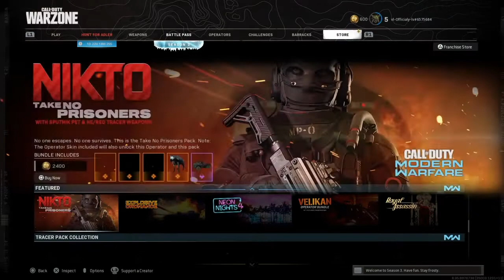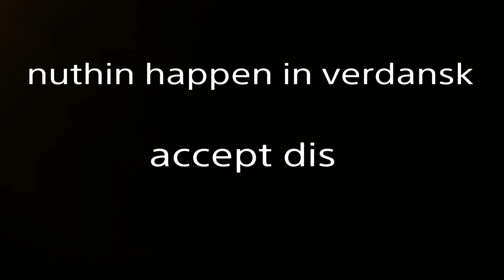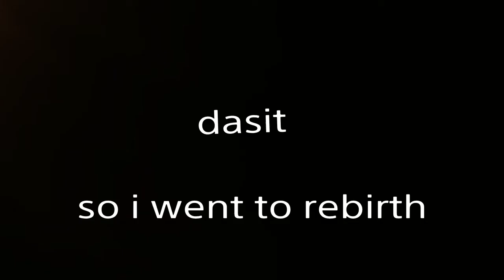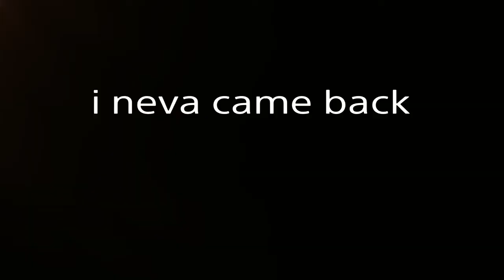The Krig 6 As a SMG SHREDSS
Ik da thumbnail isnt dat good but its betta dan nuthin...anyway today i recorded warzone n turning da Krig 6 as an smg n honestly im surprised on how it turned out to be n i do recommend yu use it but as always if you like da video leave a like n subscribe for more